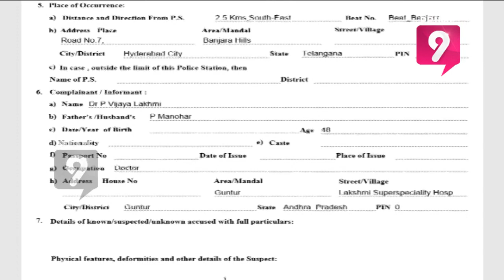Kodela Daughter filed a case against Jagan's Govt after Kodela demise | Prime9 News